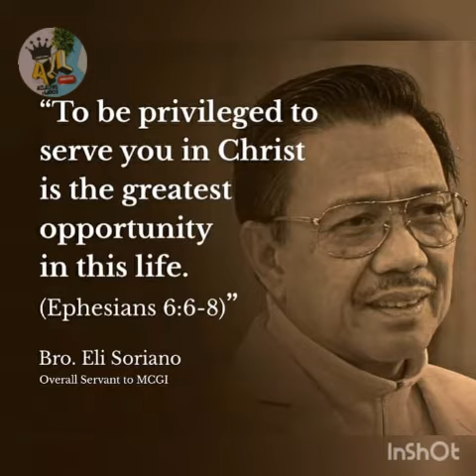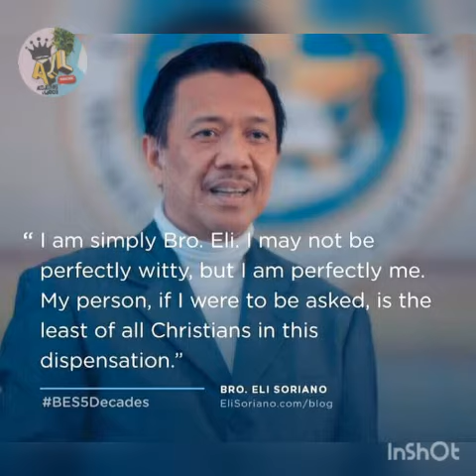Bro.Eli Soriano of Dating Daan has past away(RIP)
Shocking news this morning

Ang Dating Daan‘s Brother Eli Soriano Died at 73

Brother Eli Soriano of “Ang Dating Daan” died at the age of 73 years old as confirmed by Church of God International.

One of the international religious organizations with a headquarter in the Philippines is the Church of God International or more commonly called as MCGI. It was founded in 1977 by Brother Eli Soriano.

The said religious organization has a headquarter in Pampanga. It started with a small group with a hundred believers until the number of its member grew.
Brother Eli is also known as Kapatid na Eli. He was the Presiding Minister and Overall Servant of the Members Church of God International (MCGI).
Aside from being the Overall Servant of the said religious organization, he also hosted the radio and television program of Ang Dating Daan.

Recently, Members of Church of God International released a statement announcing that Brother Eli Soriano of Ang Dating Daan died. They assured that projects and programs initiated by him will continue.
The MCGI did not disclose the cause of death of Brother Eli Soriano. Here’s the statement posted by the religious organization on Facebook over his death:

We will wait until the futher annoucement